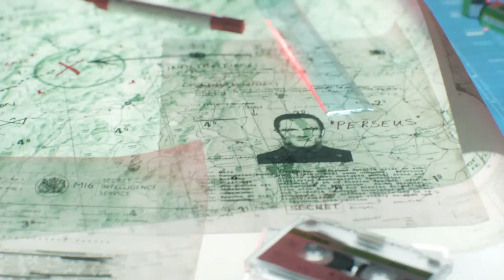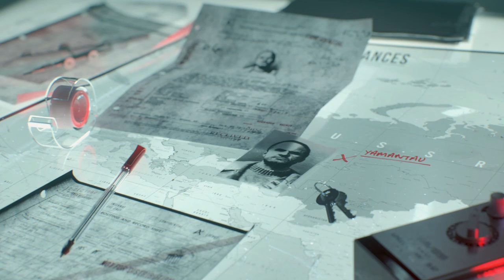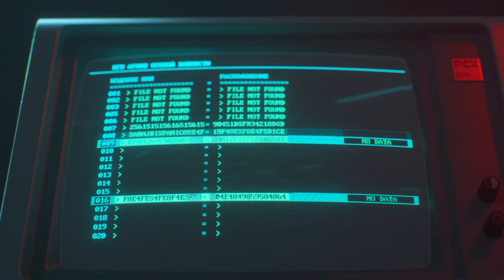ECHOES OF A COLD WAR | Call of Duty Black Ops Cold War | PS4 | Part 7 | 2021